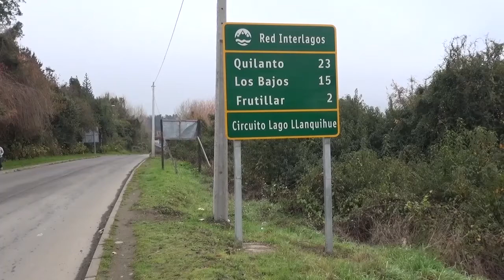AUTORIDADES DE LA REGION DE LOS LAGOS” PRESENTARON LA CAMPAÑA "PLAN VERANO SEGURO”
Autoridades de la Region de Los Lagos” presentaron la campaña "Plan Verano Seguro”, el cual contempla el reforzamiento de todos los servicios policiales durante el periodo estival.

En la costanera de Frutillar, la presentación regional contó con la presencia del delegado presidencial (s), Mario Bello y del jefe de Zona (s) de Carabineros, coronel Gustavo Saavedra.

El oficial reconoció que, a diferencia de la temporada anterior, para el periodo 2022 se espera un incremento de visitantes, debido a la mayor movilidad y a que no existen cuarentenas.

Muchas personas este año, a diferencia de los dos últimos años por la pandemia, hoy van a tener la posibilidad de desplazarse a diferentes lugares a descansar. Es por eso que Carabineros ha dispuesto el reforzamiento de los servicios policiales.

En total, el plan contará con 120 funcionarios de refuerzo a nivel regional, de los cuales 26 provienen desde otras regiones del país. El resto corresponde a reasignaciones de distintas unidades dentro de la Región de Los